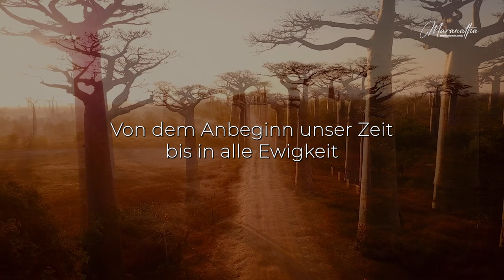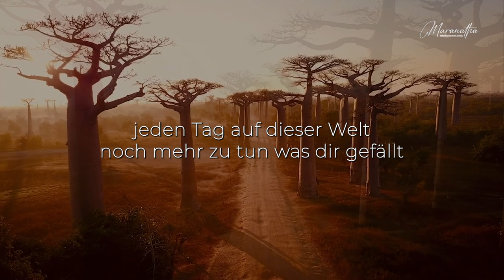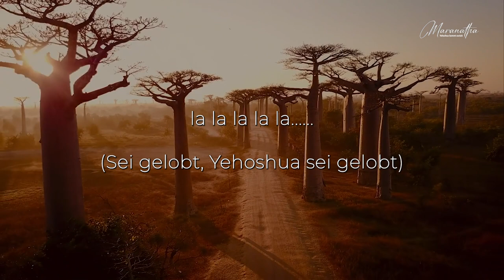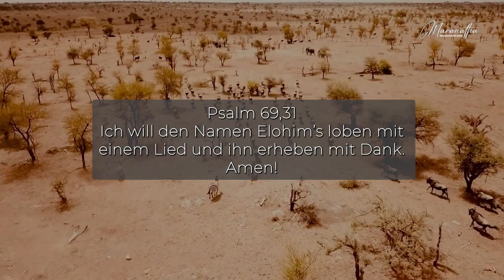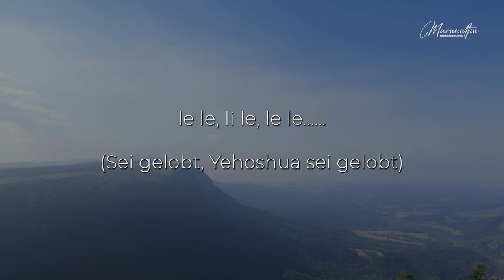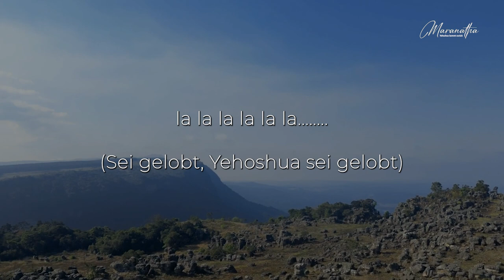🎵🎶Sei gelobt Yehoshua - Lobpreis🇩🇪